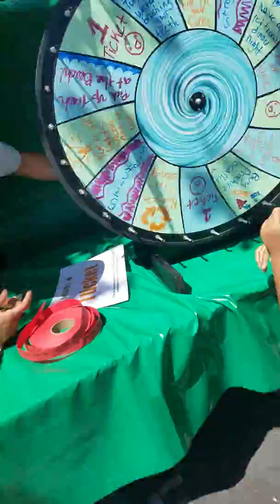Earthday at Ego Station